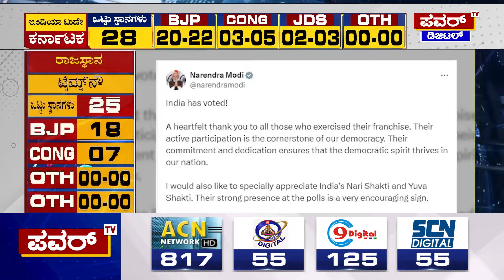Exit Poll 2024 : ನಮ್ಮ ಕಾರ್ಯಕರ್ತರೇ ನಮ್ಮ ಪಕ್ಷದ ಶಕ್ತಿ ಎಂದ ಪ್ರಧಾನಿ ಮೋದಿ! | Power Tv News